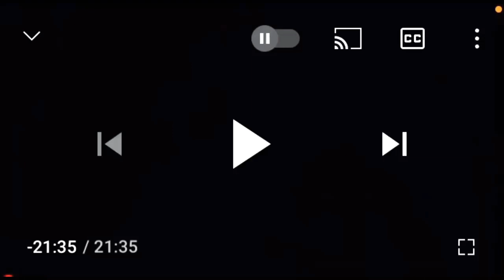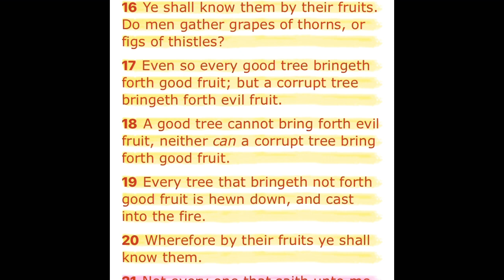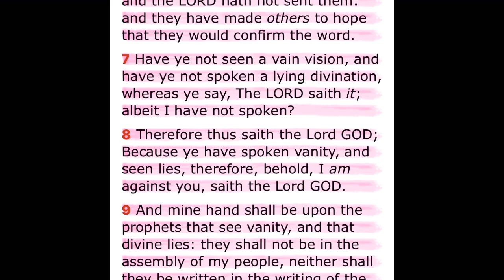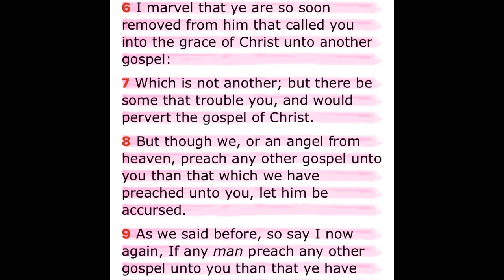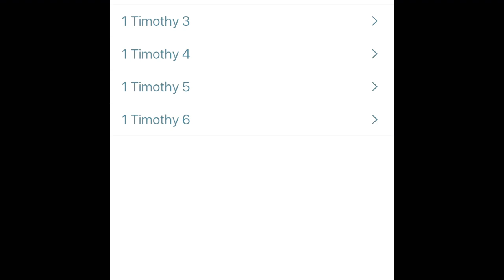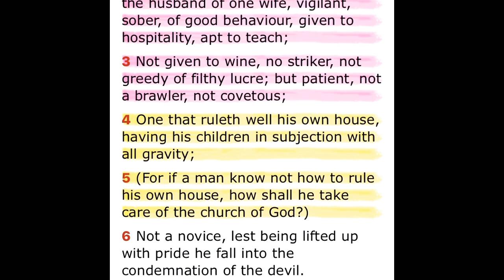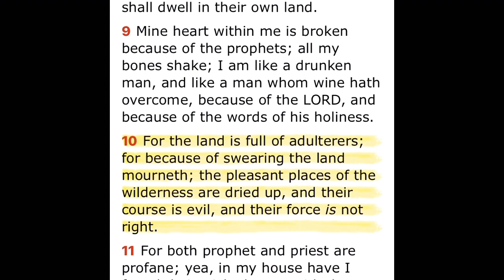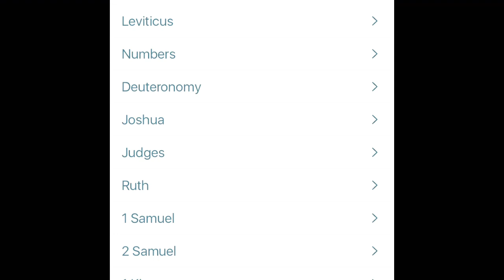Lying Lips Are An Abomination 🤥